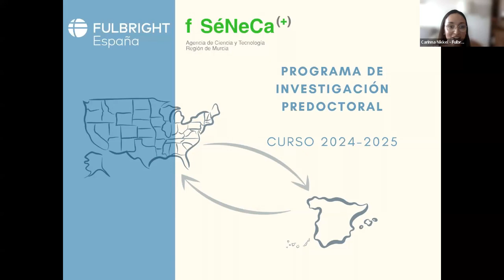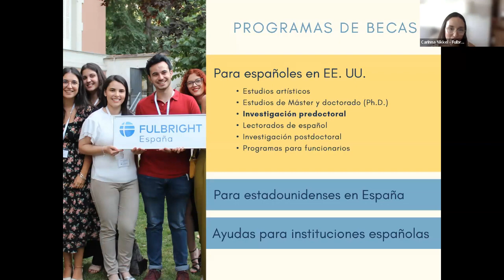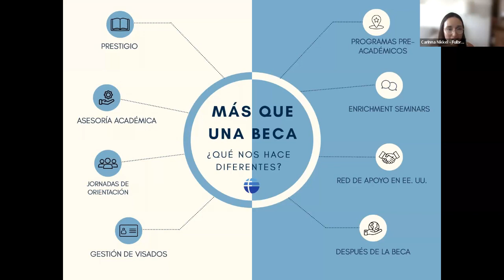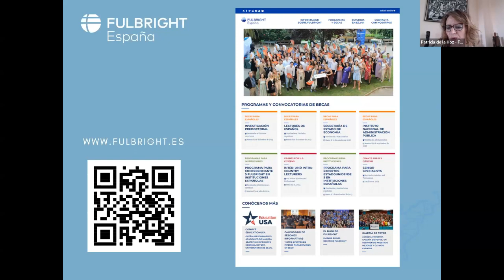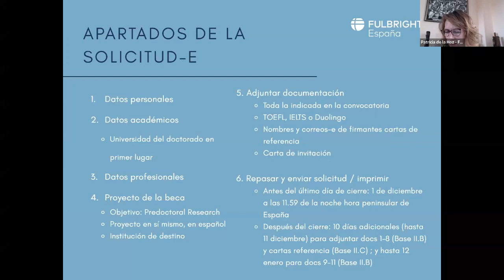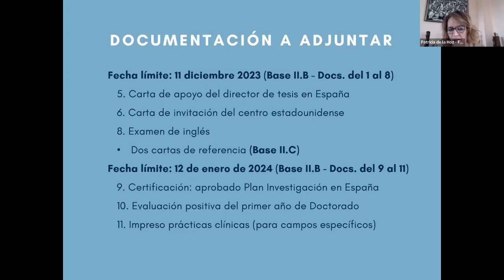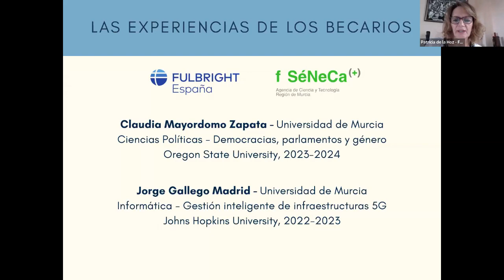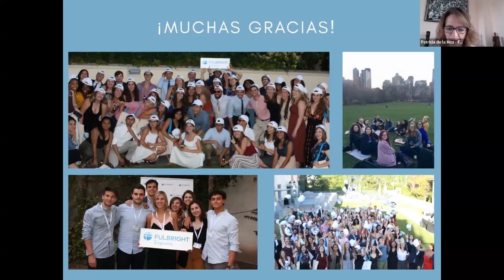S.I. Inv. Predoctoral Fulbright - Fundación Séneca 10-10-23